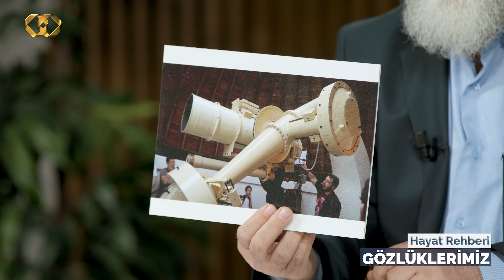GÖZLÜKLERİMİZ [Hayat Rehberi-Nureddin Yıldız] 455. Ders